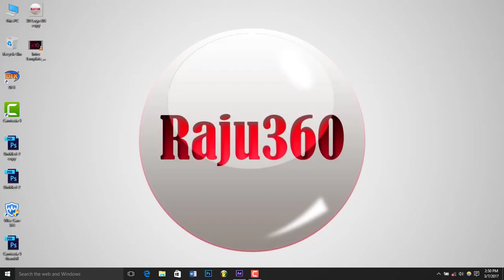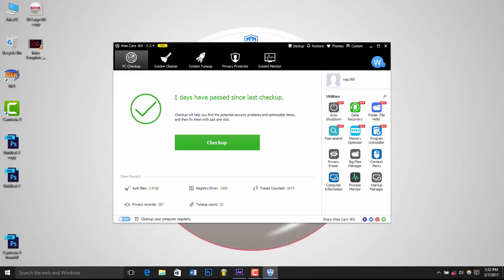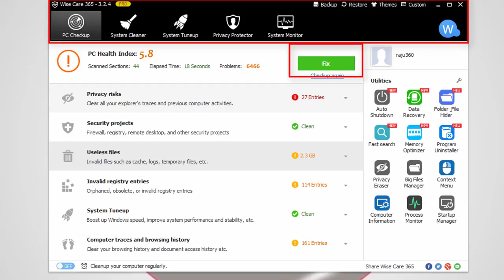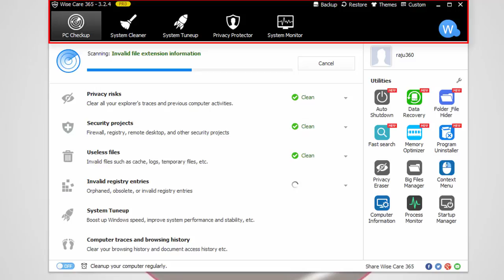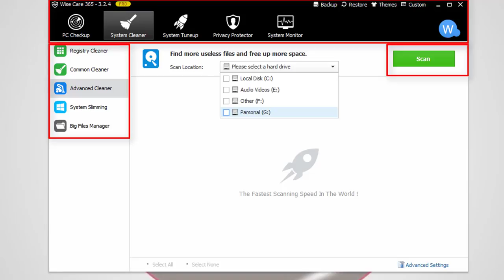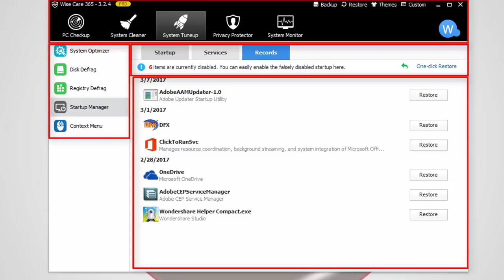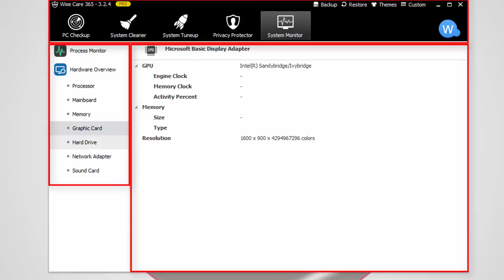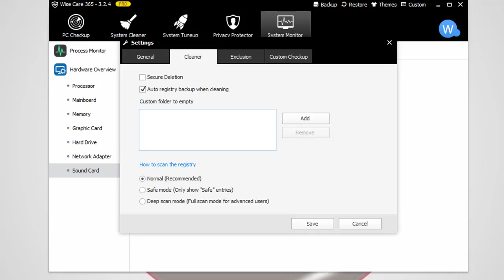2017 Wise Care 365 Pro - Clean up and optimize your PC - Free Download Apps & Video Previews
2017 Wise Care 365 now can promise a dead easy use, a blazing fast speed, and an overall health care for your PC, with its new advanced algorithms. As a tuneup utility, Wise Care 365 pro is comprehensive and full-featured, practical and economical service. wise care 365 free, wise care, wise care 365, cleaner, optimizer, Registry, health status, dvp, Defragmentation Disk,